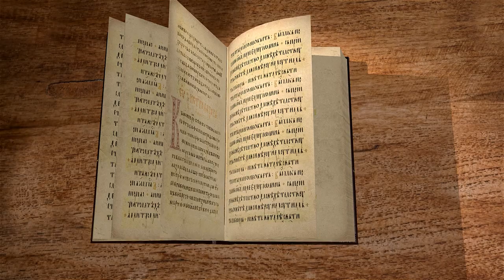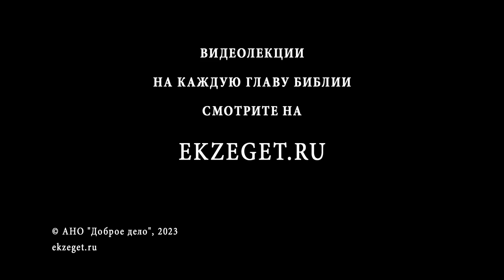Книга Премудрости Соломона. Глава 15 "Если мы и согрешаем, мы - Твои" Священник Стефан Домусчи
Команда Экзегет.

🔸  "Если мы и согрешаем, мы - Твои"
🔸  Стремление к Богу
🔸  Праведность. Познание Бога
🔸  Зло – отказ от Бога
🔸  Нечестие. Поклонение идолам
🔸  Жизнь – дар Божий
🔸  "Будучи смертным, он делает нечестивыми руками мертвое"
🔸  Неразумие почитать животных